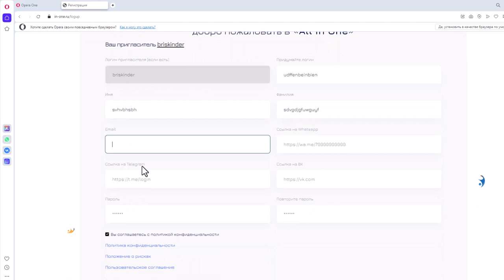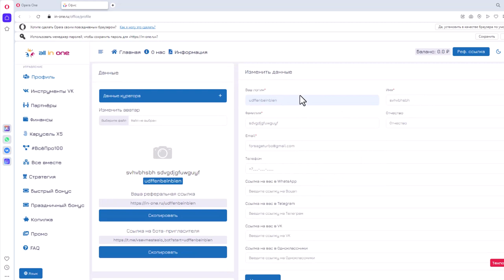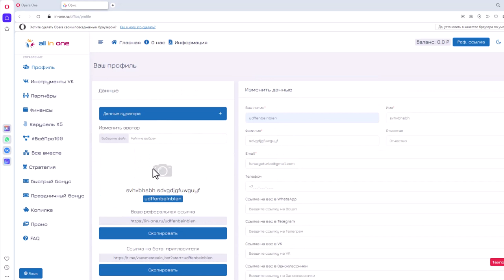Регистрация All in one Все Вместе